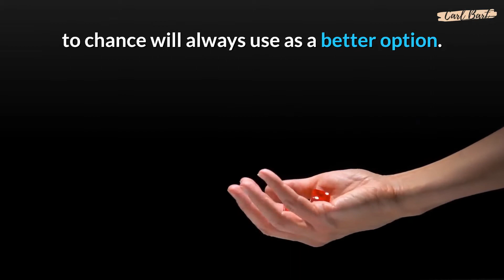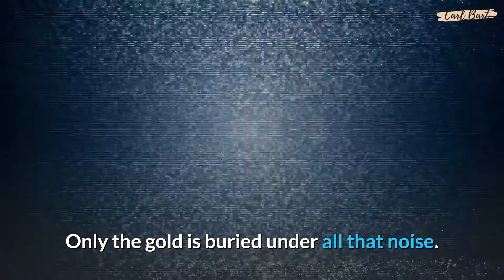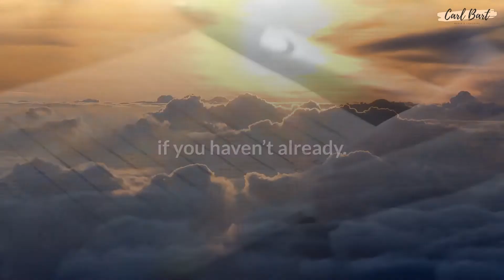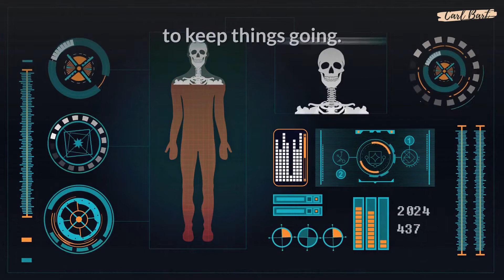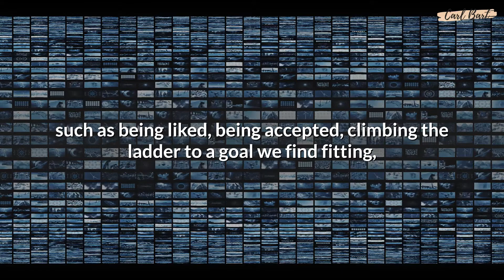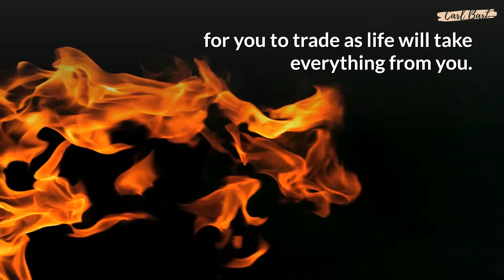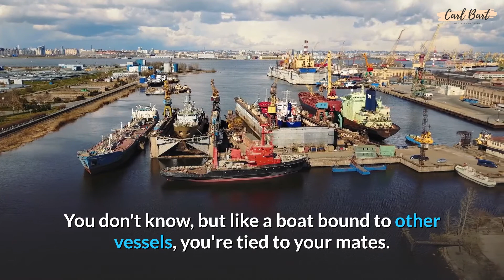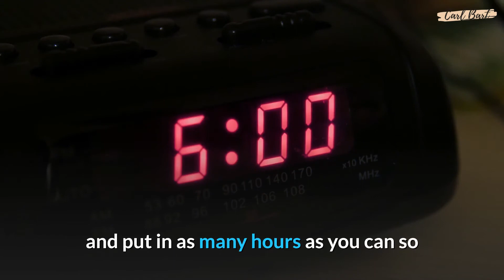15 Disciplines for Successful Life | Personal Growth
Are you looking for a list of 15 most useful disciplines that you can implement simply into your life, power up your personal growth and start achieving success? Then this video has been created for you. 💪

Power up your life's experience and growth with these mindset. 🚀

✅ WHAT IS COVERED IN VIDEO
00:00 - Meaning of discipline
00:59 - Discipline Yourself
01:55 - Discipline Your Thoughts
02:47 - Discipline Your Intuition
03:44 - Discipline Your Mornings
04:31 - Discipline Your Growth
06:14 - Discipline Your Body
06:59 - Discipline What You Consume
07:57 - Discipline Your Environment
08:41 - Discipline the Way People Perceive You
09:13 - Discipline Your Inner Happiness
09:52 - Discipline Your Desires
10:31 - Discipline Your Addictions
11:42 - Discipline Your Friendships
12:50 - Discipline Your Impact
13:35 - Discipline Your Sleep